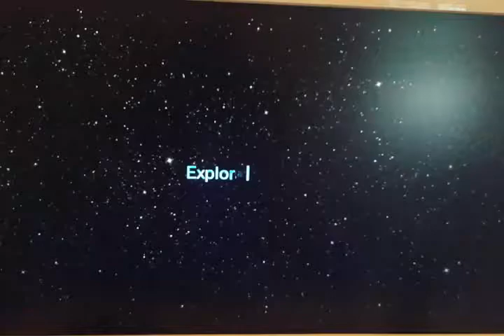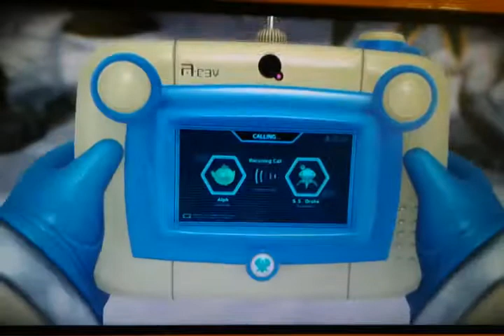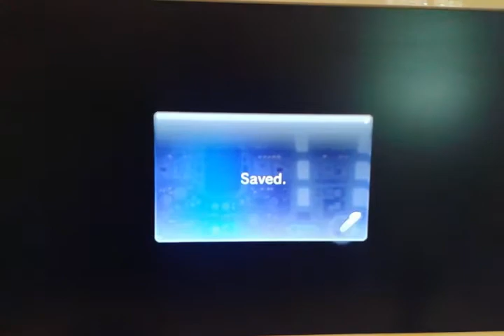PIKMIN 3: Distant Tundra's Fruit Hunt Part 2 - Day 28